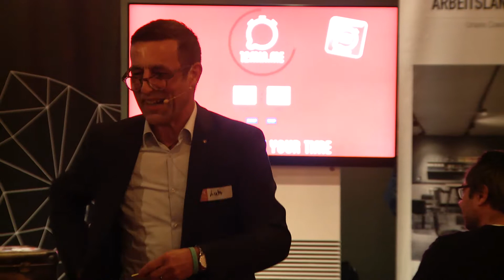Lutz Quester @12min.me: "Chancen Quantination"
Lutz Quester || Key Account - "Türöffner"

Thema: Chancen Quantination

Der Slogan von Quester - Vertrieb ist: "Einfach machen". Was er damit meint, wie er darauf kam erzählt er euch Lutz im Januar.
Lutz hat ein bewegtes Leben. Mit 26 Jahren wurde er in der DDR wegen wiederholter Ausreiseanträge und öffentlichem Protest gegen die Ablehnung inhaftiert. Ein Jahr später wurde er von der BRD frei gekauft und konnte seinen Neuanfang beginnen. Heute berichtet er als Zeit zeuge von dieser Zeit. Neben vielen sportlichen Events, wie dem ersten Berlinmarathon, begleitete er auch weitere historische Projekte wie das "Selbstbau-Projekt" der Gartenstadt Nürnberg.